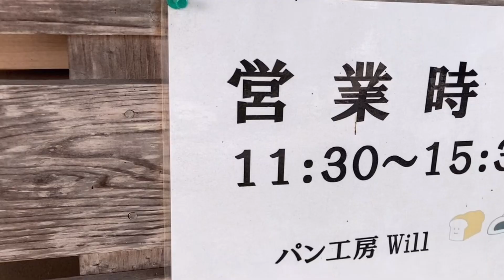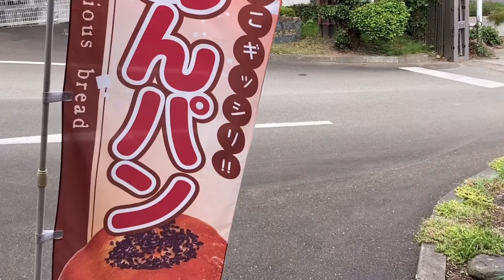パン工房 will ￼就労継続支援B型 たくさんの種類のパンが売っています